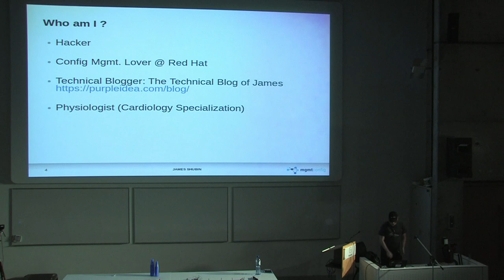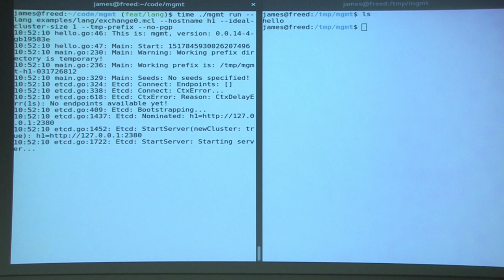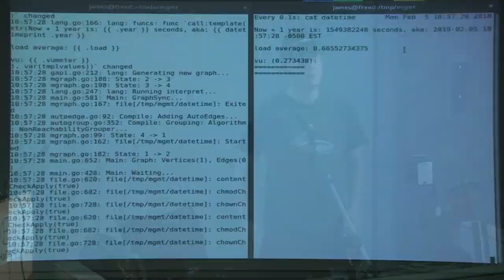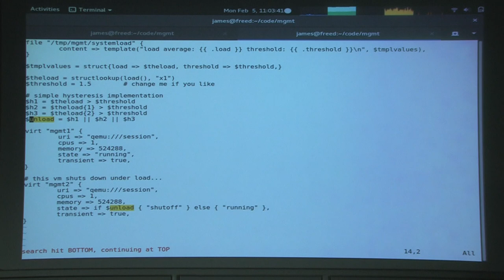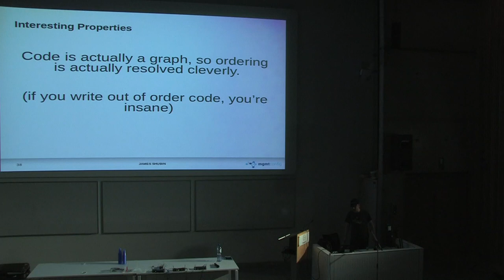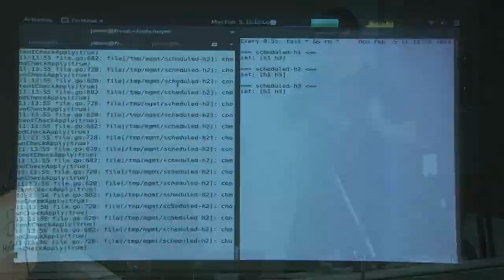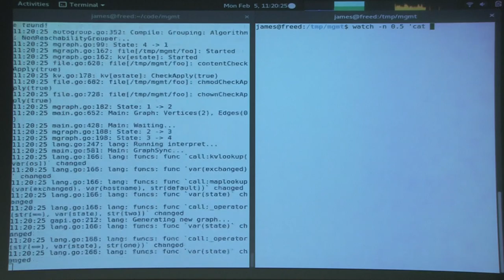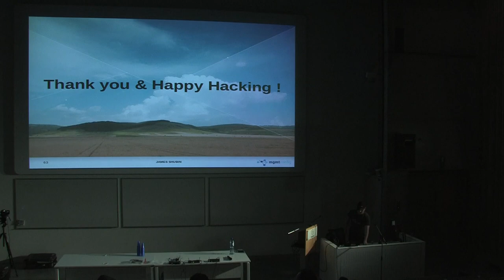Next Generation Config Mgmt: The Language - James Shubin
Next Generation Config Mgmt: The Language
James Shubin

Mgmt is a next gen config management engine that takes a fresh look at existing automation problems. The tool has two main parts: the engine, and the language. This presentation will have a large number of demos of the language.